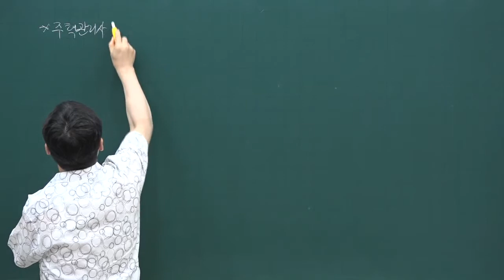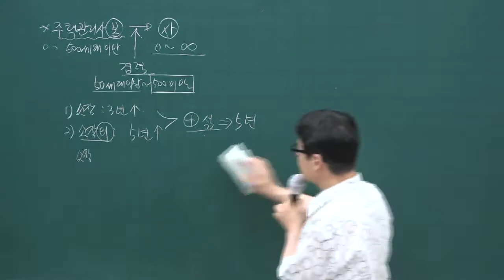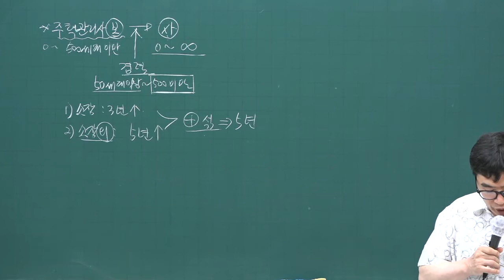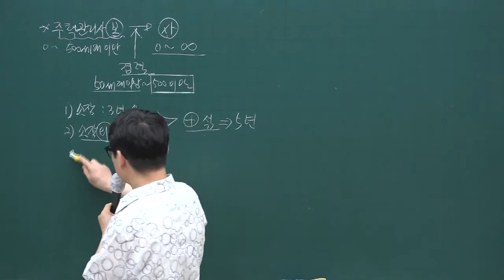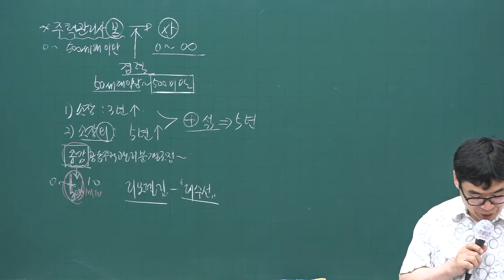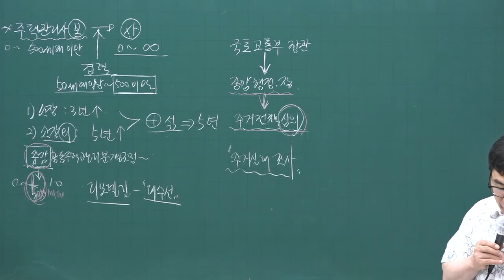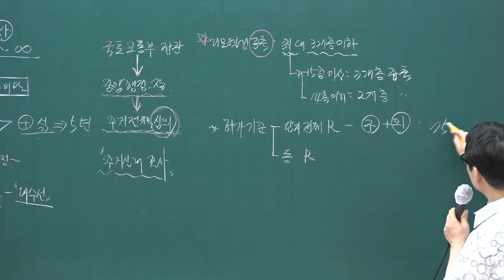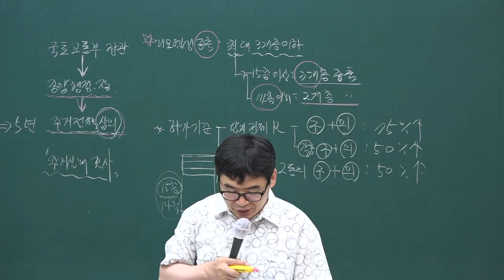[주전무] 2020년 주택관리사 관리실무 문제풀이과정 8-9